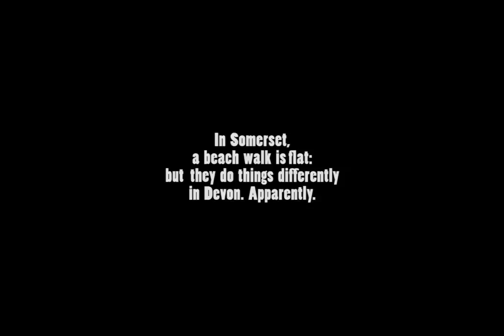Bassets Exmouth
Basset Hound Walkers: 37 Basset Houns walk 4 miles on Exmouth beach. Our 91st walk.